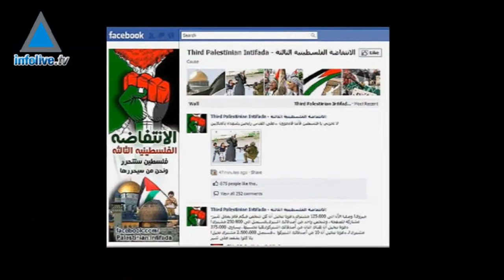Facebook ferme le groupe 3eme Intifada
La pression diplomatique exercée Israel sur Facebook a finalement fonctionné. Le patron du célèbre réseau social sur Internet, Mark Zuckerberg a finalement décidé de fermer le groupe qui appelait au lancement d'une 3eme Intifada qui devait débuter le 15 mai prochain. Le ministre de l'Information, Youli Edelstein s'était, en personne, occupé de cette affaire après avoir reçu plusieurs plaintes d'internautes choqués par la teneur des propos tenus dans ce groupe.  Dans un premier temps, Zuckerberg n'entendait pas céder aux pressions exercées par les dirigeants israéliens, mais le ministre lui faisait remarquer la force d'impact de son site sur les opinions arabes. Le patron de Facebook a fini par faire preuve de sagesse et donc retirer ce groupe qui appelait au meurtre des Juifs et à la destruction de l'Etat d'Israël.